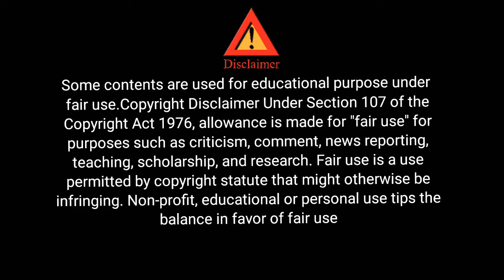Sudigali Sudheer Movies Hits and Flops List Up To Gaalodu | All Telugu Movies List | Cine Verdict